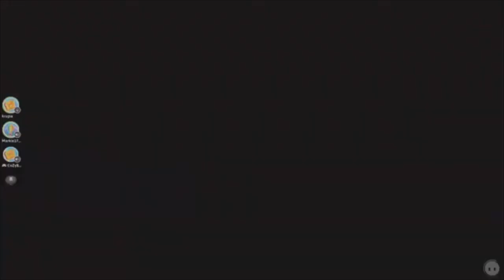trying not to wake brian and mary at 3am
i was a bit loud...

Friends in  Video:
Markie1717
CoZyBeans